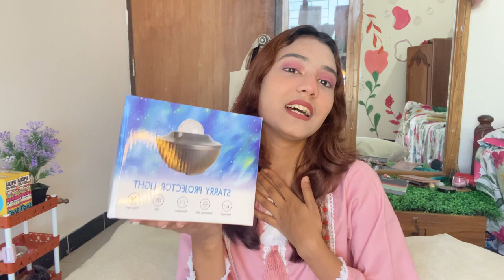Galaxy projector light honest review in bangla